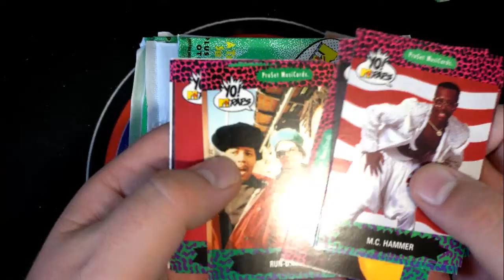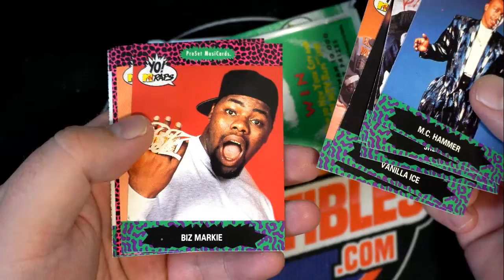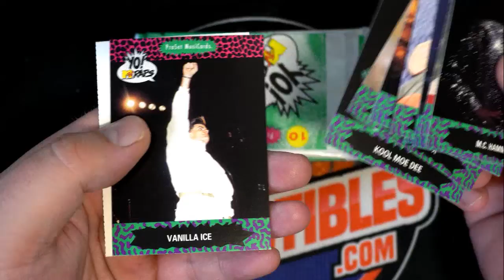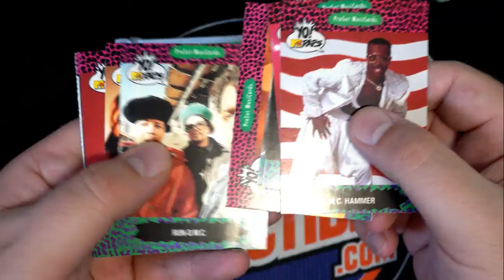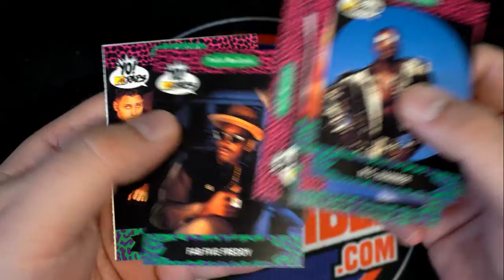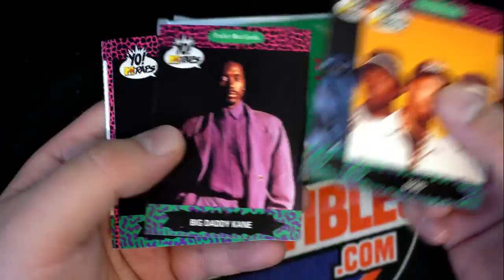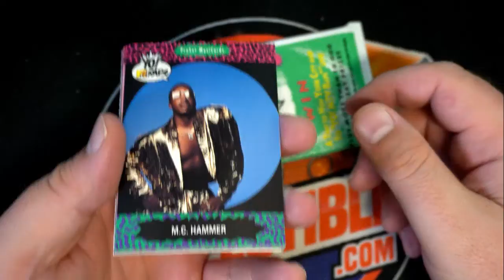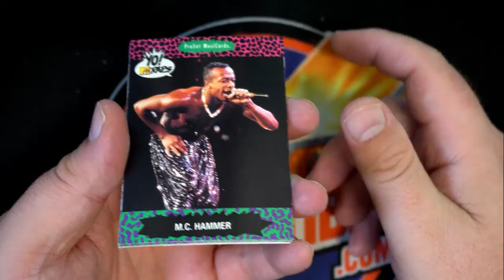YO MTV RAPS PACK RIPS FOR DANIEL M & SCRAPPY G